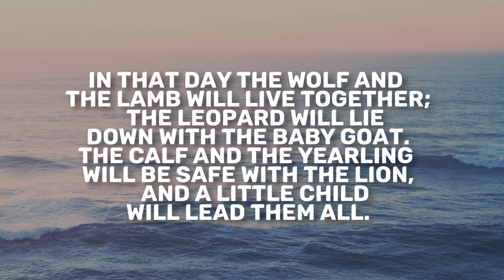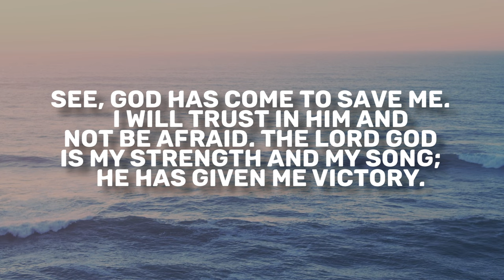Isaiah 11-12 | Daily in the Word | Pastor Neil Spencer